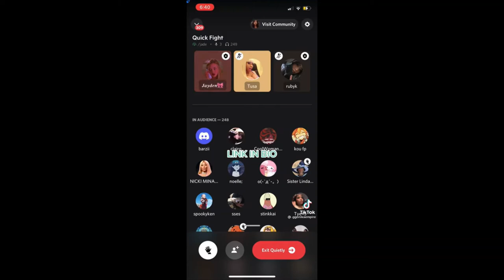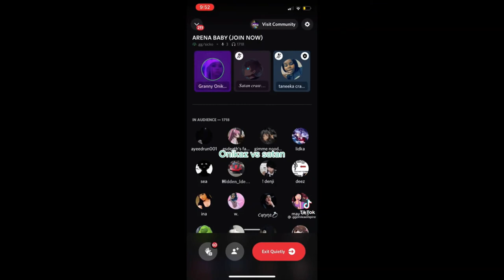EXTREME Packing 101 W/ Jade, RubyK, Taneeka Crawford, Valley: (Jayden V.S. Tusa / Onikaz V.S. Satan)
I originally saw this video on 10/15/21 (October 15th, 2021) while in the airport to go on vacation. I took a two week break due to me being extremely busy (and a two day vacation), but, I'm back with The FYP Sauce!